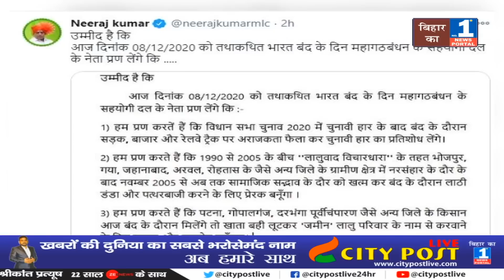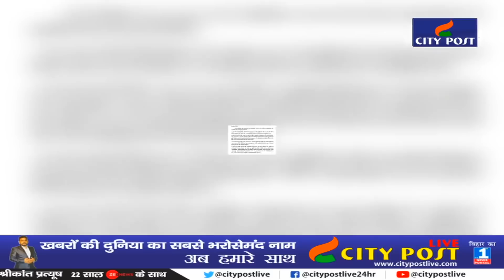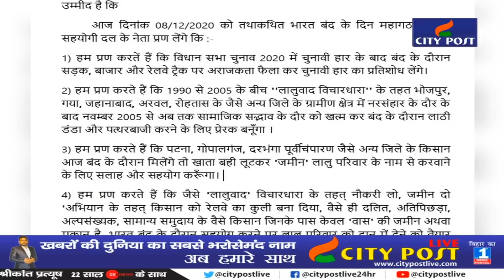JDU MLC ने तेजस्वी को चिट्ठी लिखकर यह प्रण दिलवाया